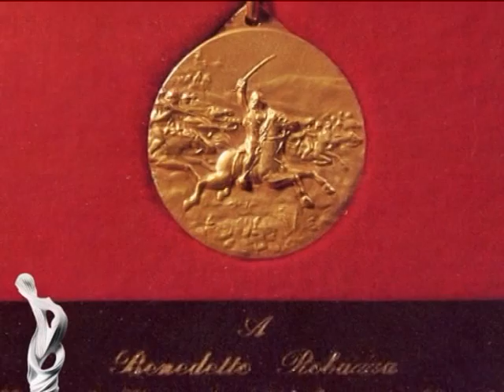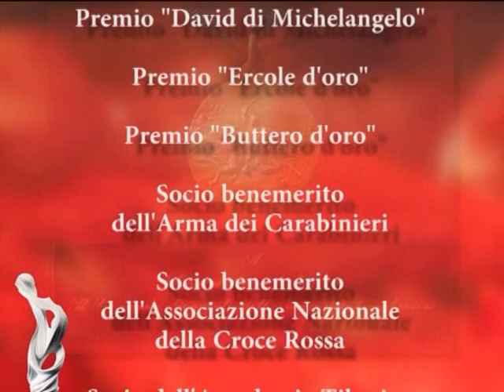La scultura di Robazza